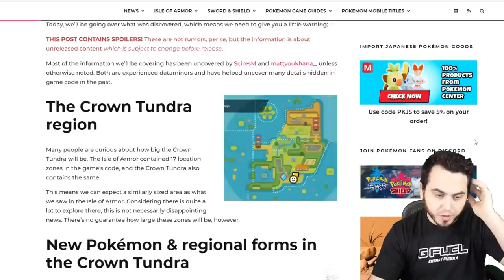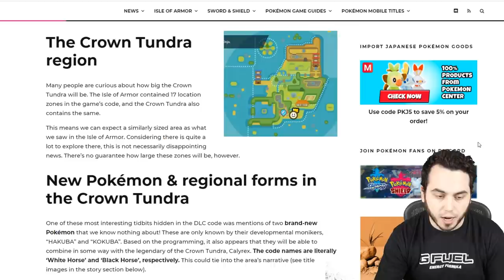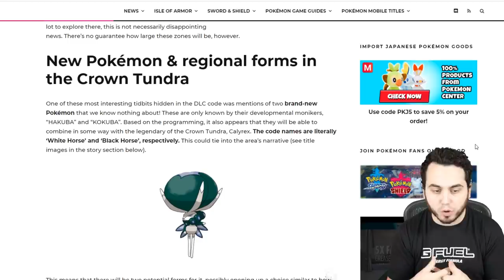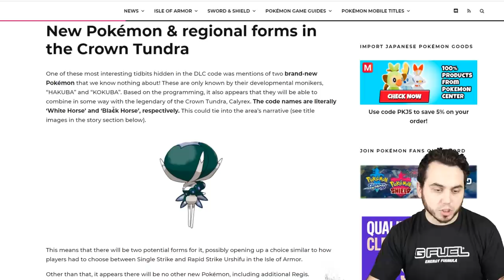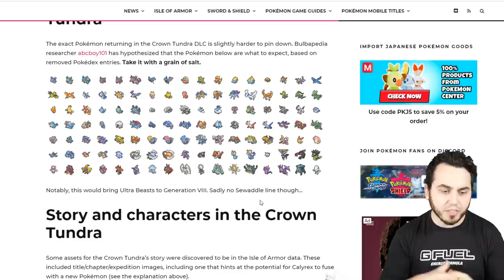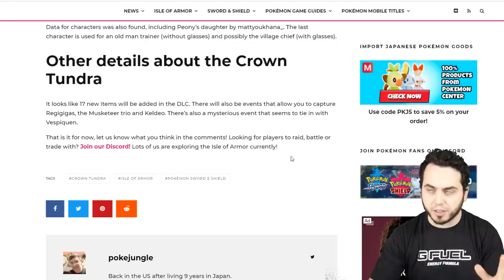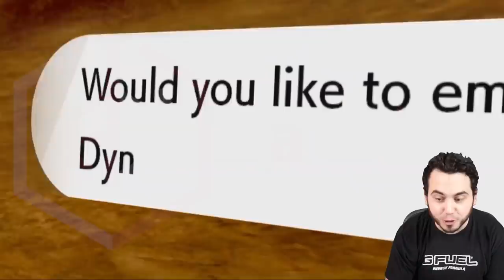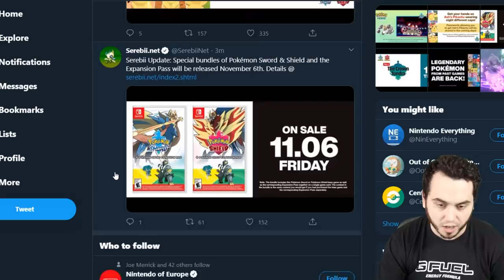CROWN TUNDRA REACTION! First Thoughts of NEW Pokemon Crown Tundra DLC Trailer!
My first thoughts and reactions to the Pokemon Crown Tundra Trailer!
Galarian Slowking Reveal, All Legendaries and Much more!

In this video we react and provide our first thoughts to the Pokemon DLC Crown Tundra Trailer! The official reveal of Galarian Slowking and much more for the Crown Tundra Pokemon Sword and Shield DLC! A ton of Pokemon are returning like Dragonite and we get a look at the new raids, as well as a release date for October 22nd!

Take a look at the latest video here!
ITS HAPPENING! HUGE NEW POKEMON REVEAL INCOMING! Pokemon Sword and Shield